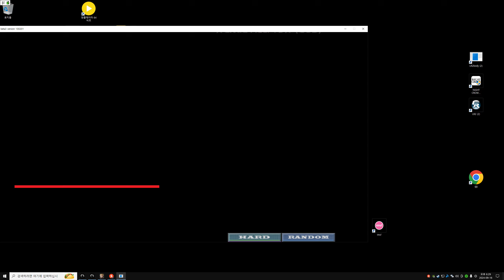★23 ★LittlE HearTs★ (GOD) MAX-64